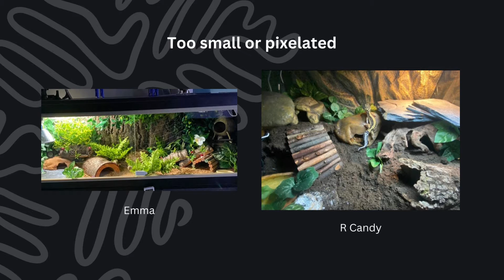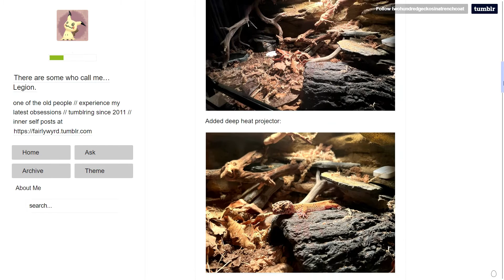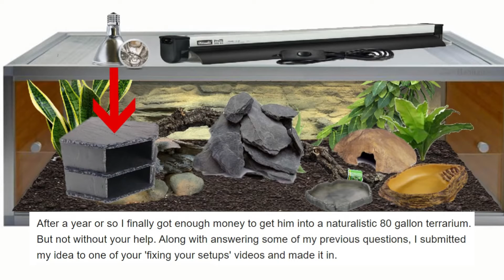Neglectful Kits To Successful Setups | REACTING TO YOUR GECKO TANKS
Today I will look at a range of reptile tanks, from leopard and crested gecko setups to marbled newts and ball python enclosures! We will look at a subpar reptile kit, which was eventually replaced by an 80-gallon naturalistic leopard gecko tank.

⌚ TIMESTAMPS
Intro (0:00), Patreon Setup (1:08), Successful Transformation (2:21), Dim Halogen? (4:21), Halogens vs DHP (5:34), Marbled Newts (6:02), Crested Gecko (6:12), Plant Nest (6:47), Ball Python (7:02), Starter Kit? (7:34), No Loose Substrate? (8:36), More Setups (9:30).